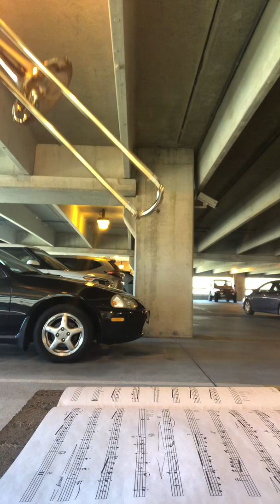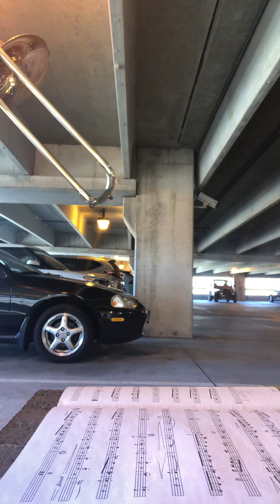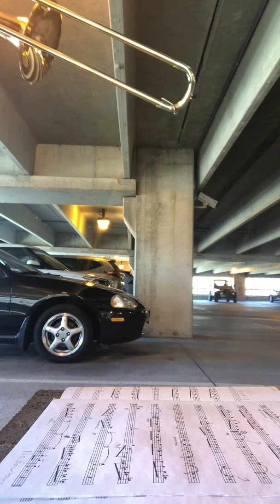5th mvt Gordon Jacob Cameos for bass trombone